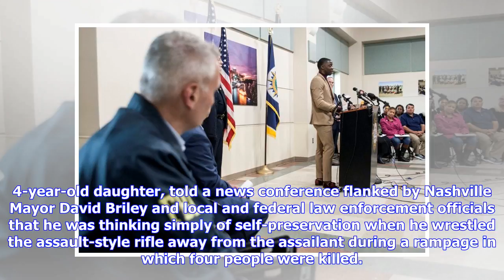Breaking News | Man who disarmed Nashville shooter says he 'just wanted to live'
(Reuters) - A 29-year-old man who disarmed a gunman during a deadly shooting spree inside a Nashville restaurant on Sunday declined accolades from police and others that he was a hero, saying he acted out of a desire “to live.” James Shaw Jr., the father of a 4-year-old daughter, told a news conference flanked by Nashville Mayor David Briley and local and federal law enforcement officials that he was thinking simply of self-preservation when he wrestled the assault-style rifle away from the assa...